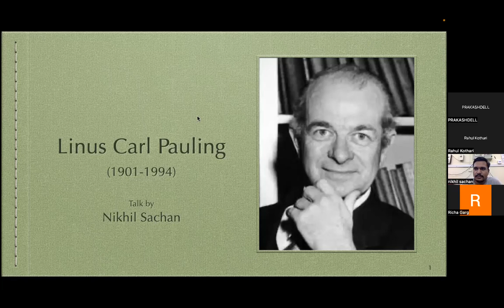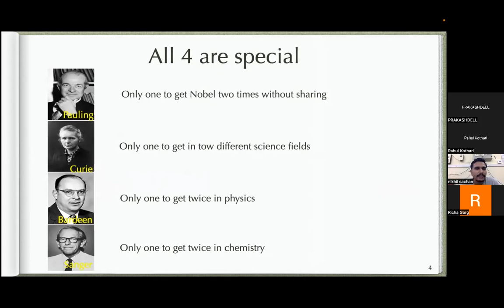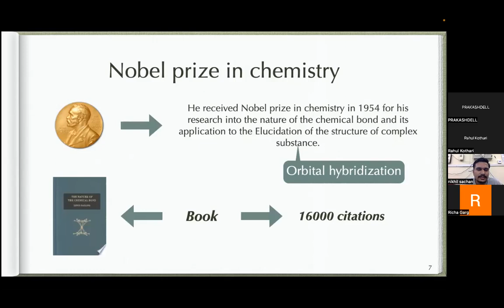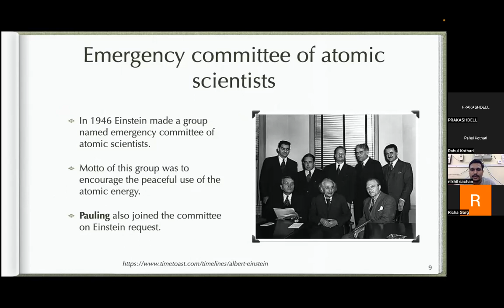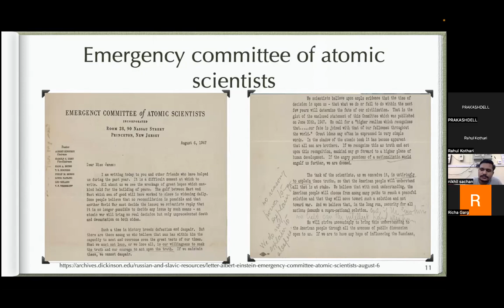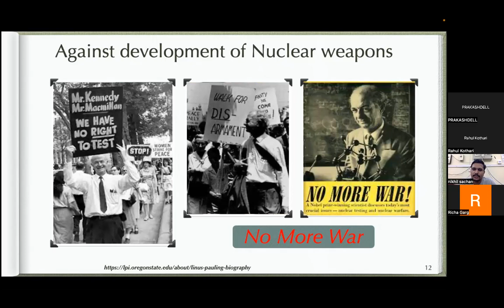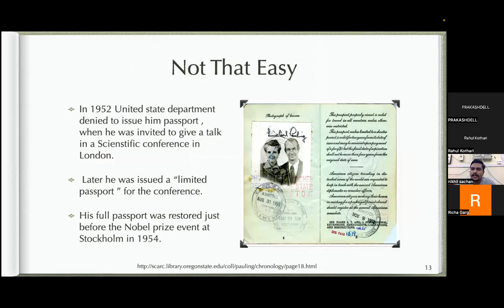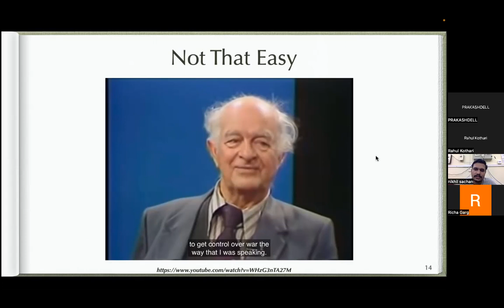Linus Pauling (A short biography)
In this short video, the speaker will talk about a short biography of Linus Pauling.